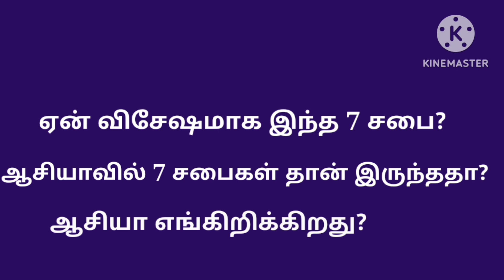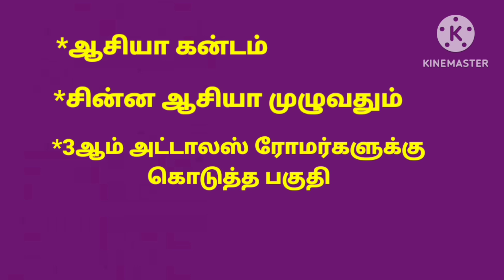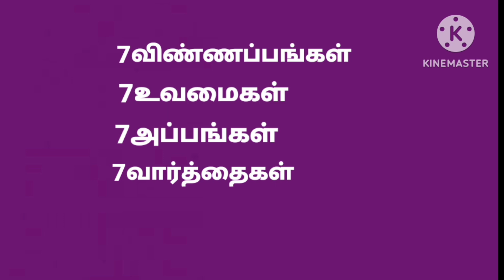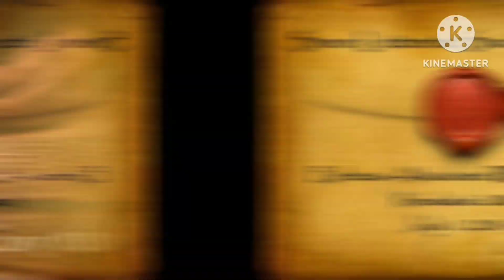ஏன் வெளிபடுத்தின விசேஷத்தில் இந்த 7சபையை பற்றி முக்கியமாக சொல்லி இருக்கிறது|tamil bible facts